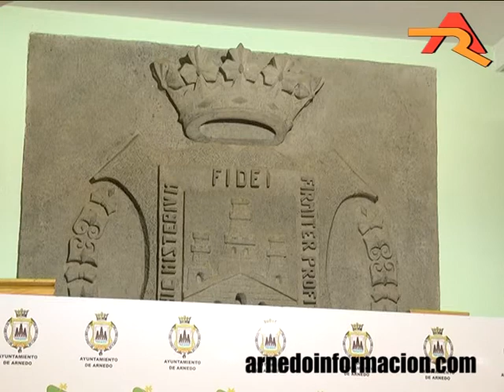Verano Cultural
Son muchas las actividades que animan culturalmente el verano. Al certamen de teatro Terraza Abierta de Sendero o al Aqueteleo que ya han sido presentados, se suman ahora nuevas CITAS como las habituales proyecciones de cine al aire libre o el ciclo de Música en las Iglesias.